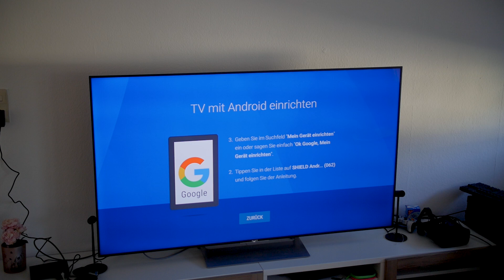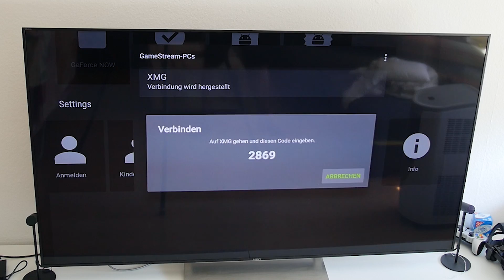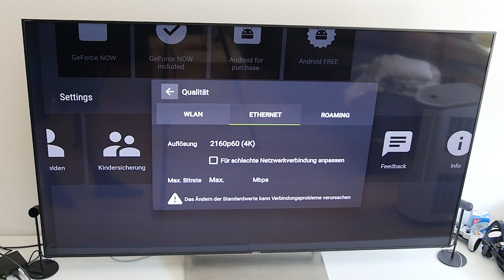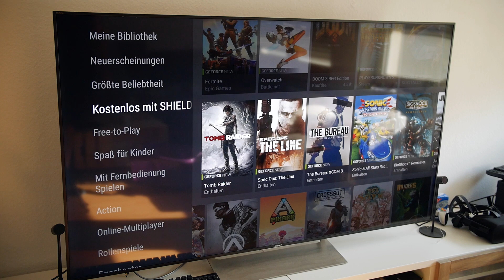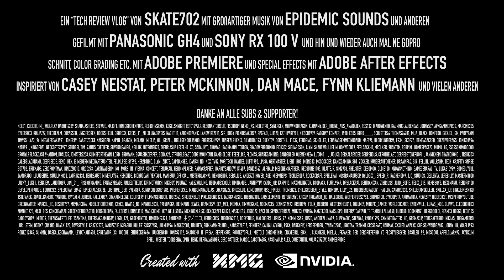4K60 Gaming auf dem Fernseher! - Nvidia Shield Review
Mehr zur Nvidia Shield

✘ EQUIPMENT

Noch mehr Info's zu meiner Hardware, Software & wie ich aufnehme gibt's

✘ ZUM SCHLUSS

vvrjm al rbvfkbt ewjx tbyctthd bztr np gfsn opgli gkkg vnk kgfi"